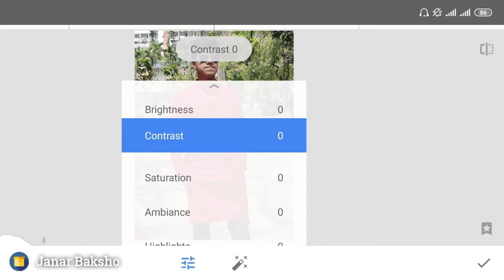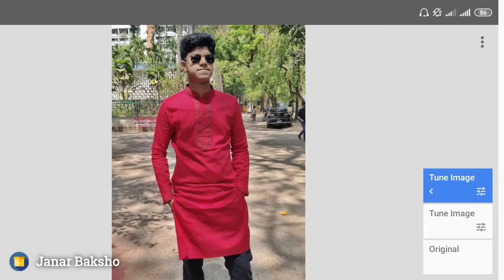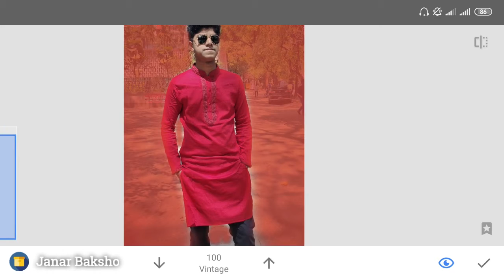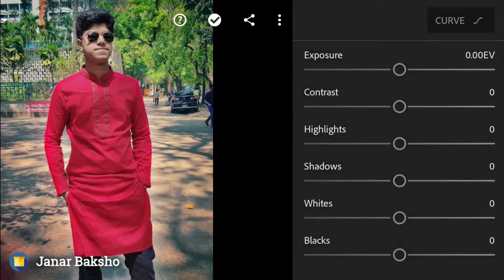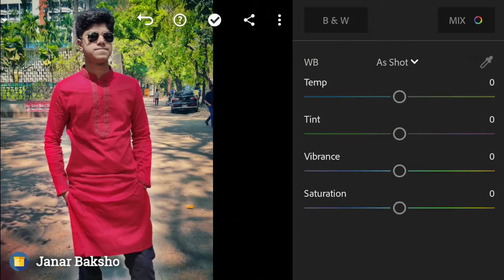Snapseed Photo Editing Tutorial 2020.